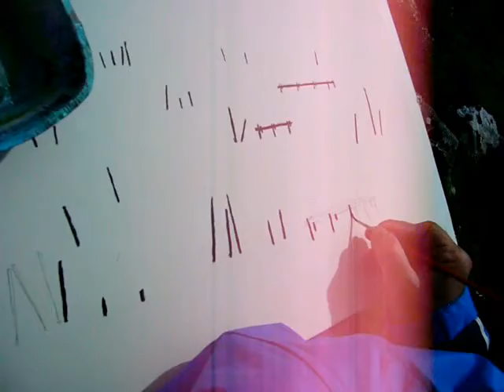Strange painting on the Road to Compostela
Je m'étais perché en haut d'un piton rocheux où j'allais passer 4 jours, dormant à la belle étoile. En bas de mon bivouac, passait le Chemin de Compostelle avec ses pèlerins courageux. Je me suis assis et ai commencé à peindre une impression étrange que je rapportais de mon passage sur l'île d'Oléron quelques jours plus tôt. J'avais été frappé en quittant l'île d'Oléron par cette brume épaisse, les piquets fantomatiques, le continent à peine visible. C'était assez irréel ce paysage. Ce qui est rigolo, et irréel aussi, c'est le fait que je peigne cette impression Oléronaise sur un sommet des Pyrénées, sur la route de Compostelle!!